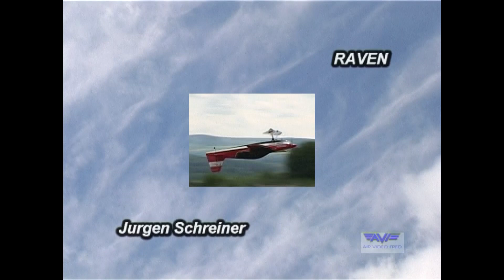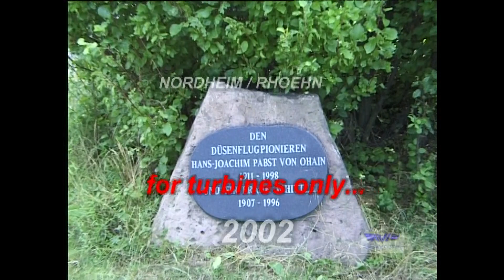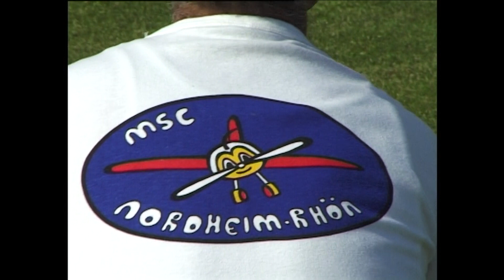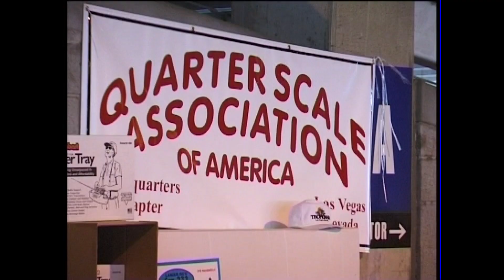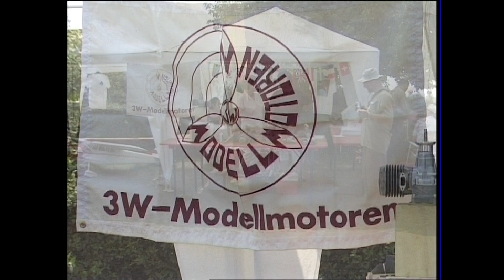Fly In Muecke Germany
The World Best RC Aerobatic and Scale pilots are in Action. TOC pilots from the US specially travelled to Muecke to preform.